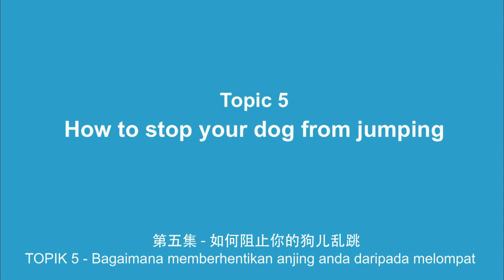DOG 101 Management Tips - Topic 5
How to stop your dog from jumping?